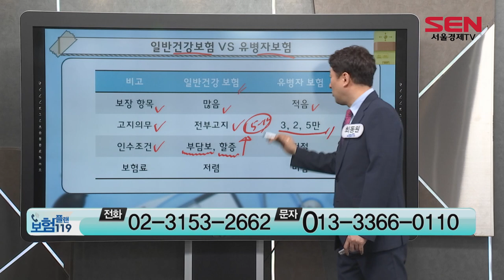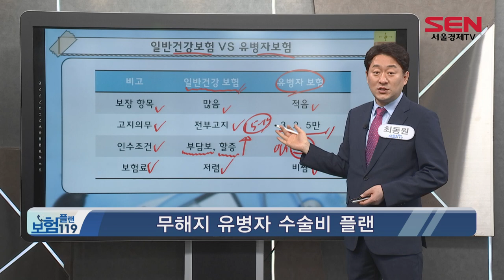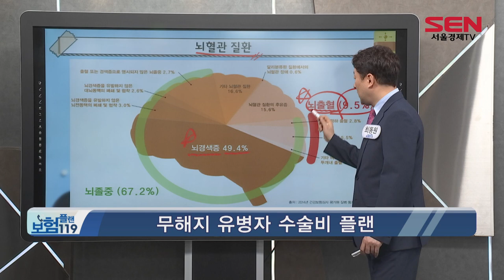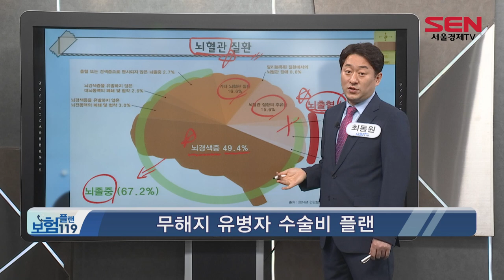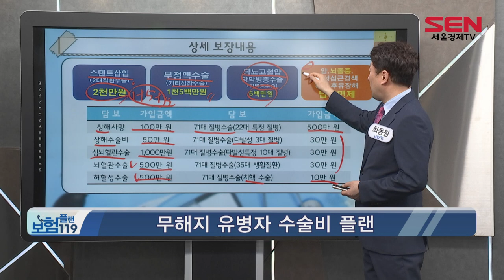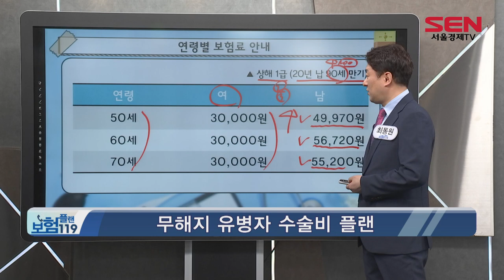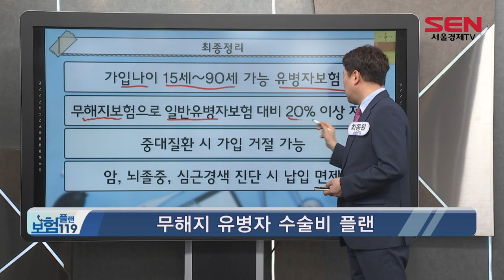유병자들의 떠오르는 대안, 수술비 보험!(최동원 전문가)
삶은 현재형이잖아요
그러므로 현재에 맞는 보험 설계가 필요할 텐데요
병력자들의 대안으로 떠오르고 있는 유병자 수술비 보험!